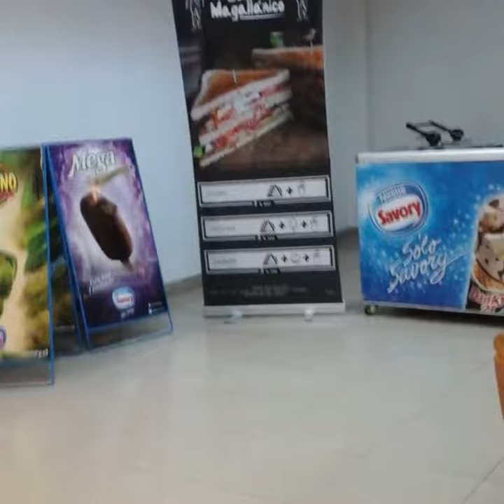Presidente Carlos Ibáñez del Campo International Airport in Punta Arenas, Chile